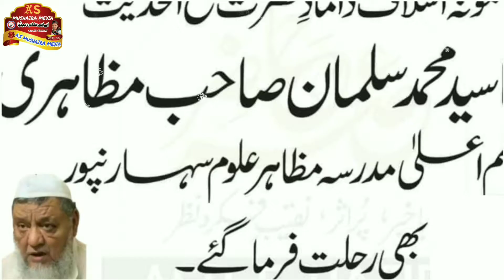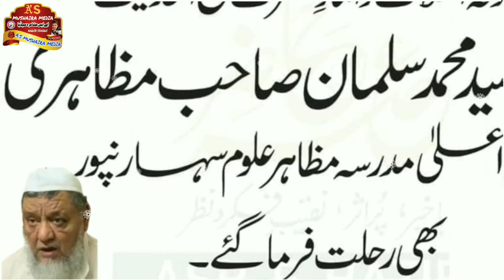अपने उसताद Maulaana Sayyaad Salman Majahiri के गम में (मरसिया) 😢 Maulana Kefayatullah Majahiri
Video Recorder and Uploaded by As Mushaira Media
*Aaquib Siddiqui Narauchh*
Flow the Fecbook Page. *As Mushaira Media*
🤙Hiii Friends 👍
Best *HD* Quality *video* is Uploaded on your Channel